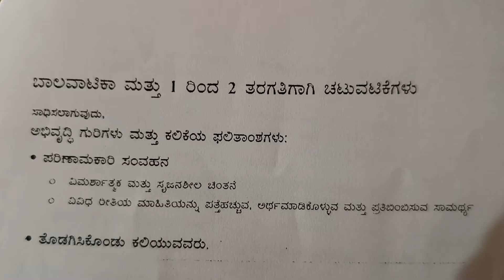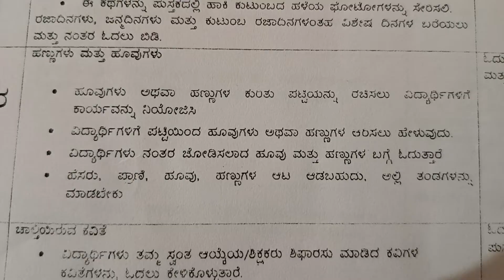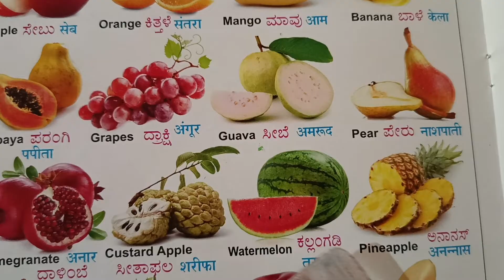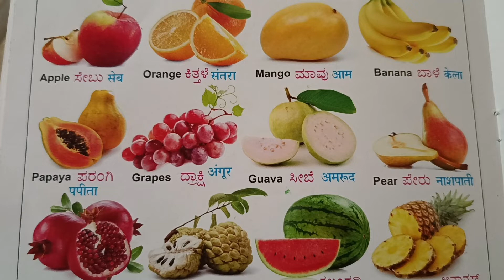ವಾರ--2.100 ದಿನಗಳ ಓದುವ ಆಂದೋಲನ . ಹಣ್ಣುಗಳು ಮತ್ತು ಹೂಗಳು.